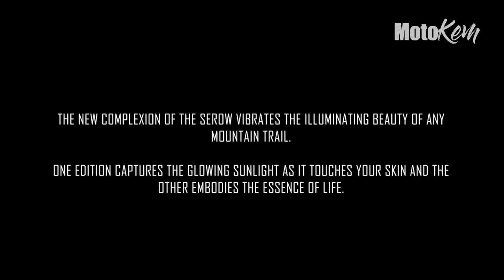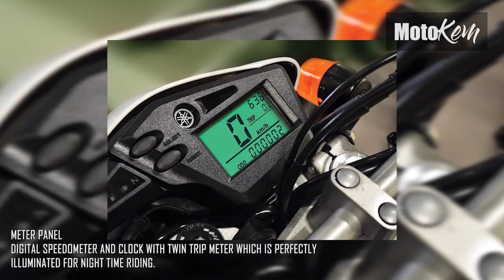New Yamaha Serow 250 | Price and Specs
THE NEW COMPLEXION OF THE SEROW VIBRATES THE ILLUMINATING BEAUTY OF ANY MOUNTAIN TRAIL.

ONE EDITION CAPTURES THE GLOWING SUNLIGHT AS IT TOUCHES YOUR SKIN AND THE OTHER EMBODIES THE ESSENCE OF LIFE.

Small YouTuber ka ba? sali ka sa aming grupo!

Also support:
zen magbanua Channel

SOCIAL

appear to be infringed, I assert that such alleged infringement is permissible

under U.S. and Philippine copyright law. If you believe material has been used in

In an unauthorized manner, please contact the poster.
3. This Video is not associated with any company or products mentioned in the

4. No intention to infringe photos or audio used in this video.